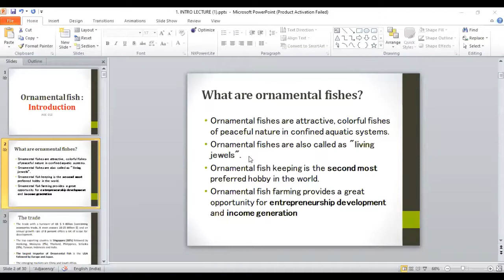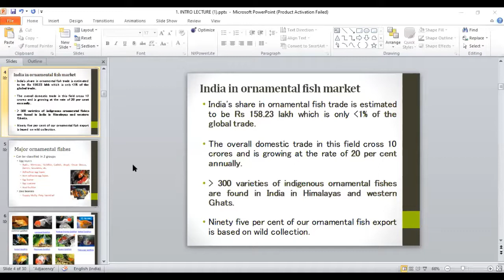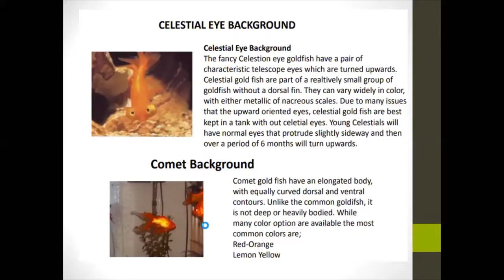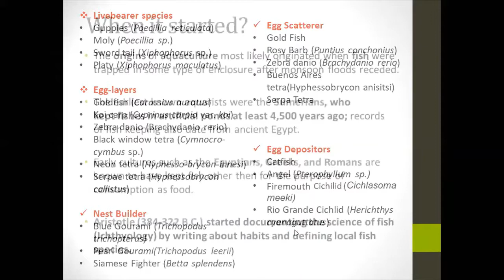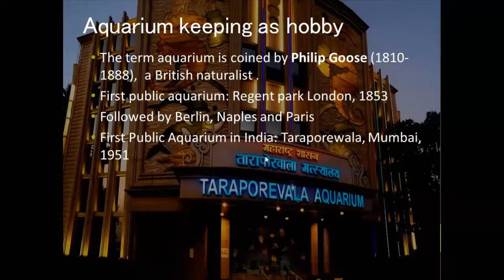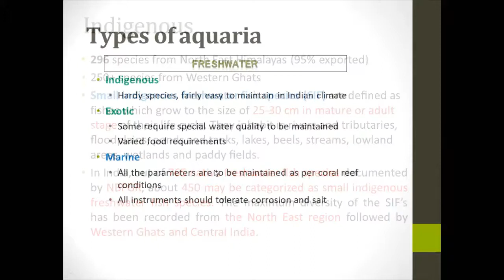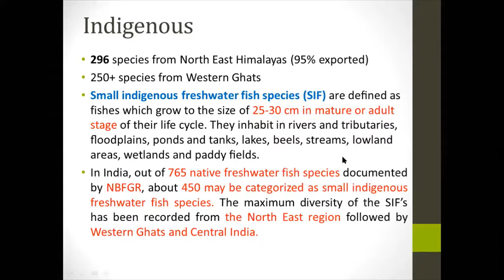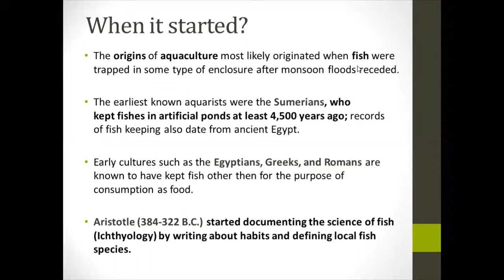"Introduction Ornamental Fish" By: Sangeeta Kumari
Introduction Ornamental Fish

Lecture by: Sangeeta Kumari
Assistant Professor,

CoF, Kishanganj.